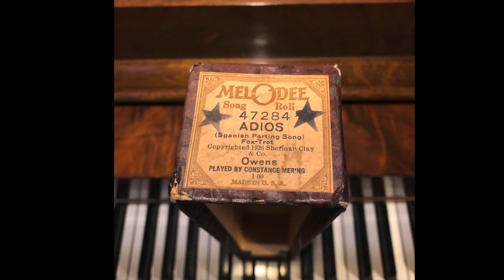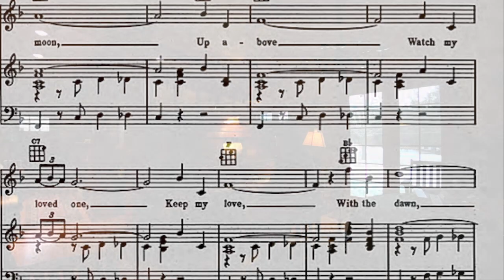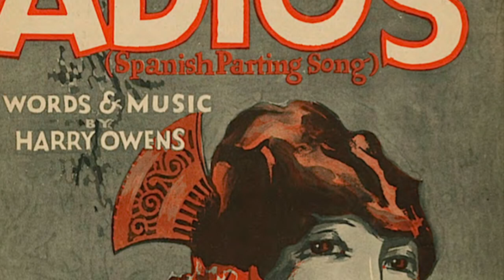Adios Spanish Parting Song 1926 piano roll Constance Mering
Artis Wodehouse pianolizes Constance Mering's 1926 piano roll performance of Owens' Adios, a Spanish Parting Song on 1/1/20.

The player piano in the video is a fully restored 58-inch Bush & Lane instrument from 1912. Wodehouse is realizing the dynamic shading by following the expression line printed on the piano roll, and manipulating both the roll speed and the air flow with her foot pumping.

Little is known about Constance Mering (ca. 1900-early 1930s).  Born in California, Mering attended the University of California as a music student, and also studied piano with Tina Lerner in San Francisco.  She must have come to New York by the early 1920s, where she studied with Frank LaForge and Josef Lhevinne. She was appointed pianist-coach of the ballet at the Metropolitan Opera House in 1924-25. In addition to her solo piano roll work, she played duets with Muriel Pollock on radio, and recorded with Pollock duets for piano roll and 78 rpm recordings. These recordings are considered classics of the 1920s pop duo piano genre.